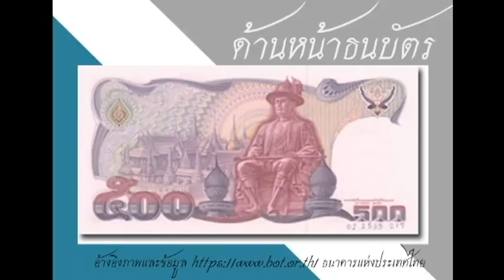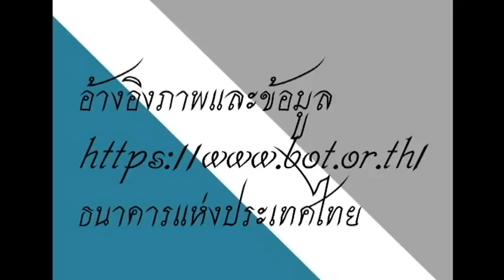เรื่องราวธนบัตร ep11 ธนบัตร 500บาท แบบ13 แบงค์เก่าราคาแพง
ธนบัตร 500บาท แบบ13 พบกับเรื่องราวธนบัตรไทย
13th Series, 500Baht Thai banknotes